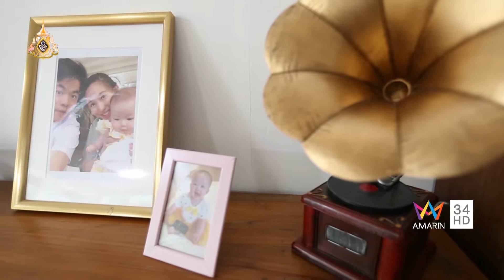เบเยอร์ บ้านและสวน30 06 62HD